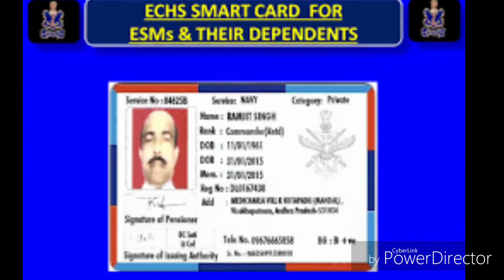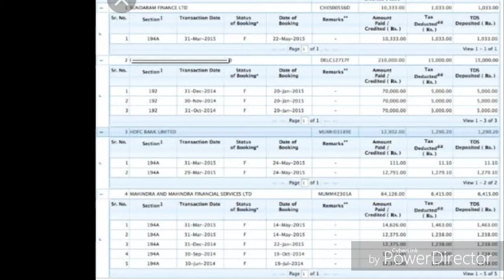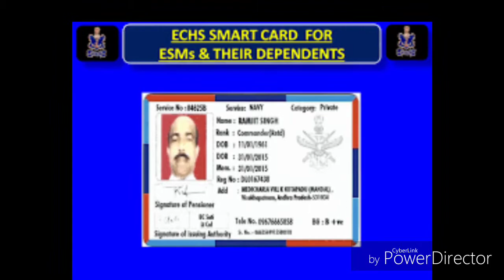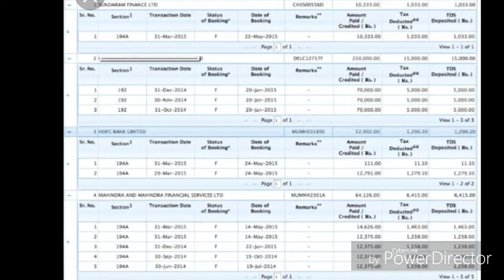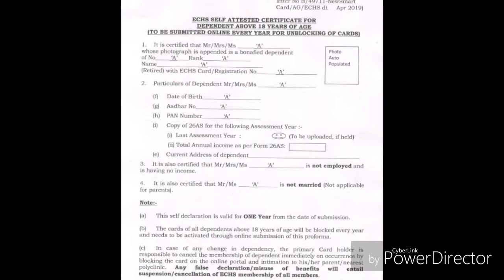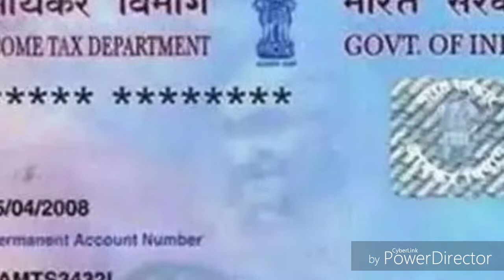ECHS facilities for Ex-servicemen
Welcome friends
Welcome to ESM Helpline NB channel

This channel provides to Ex-servicemen welfare schemes

ECHS Card l zila Sainik Kalyan Karyalaya l zila Sainik Board l rajya Sainik Board l how to open ECHS Card l how to prepare ECHS Card l new ECHS Card l ZSB.  l ZSKK new policy l new army rule new army info l ex-servicemen info l ex-servicemen welfare information what is entitled on retirement in army l who is eligible for ECHS Card l how to prepare ECHS Card l new army policy on ECHS Card army rule 29 Apr 2019

2nd page -

Appx A. (Self attested certificate for dependent above 18 yr of age)

Appx B (for unblocking of ECHS Card)